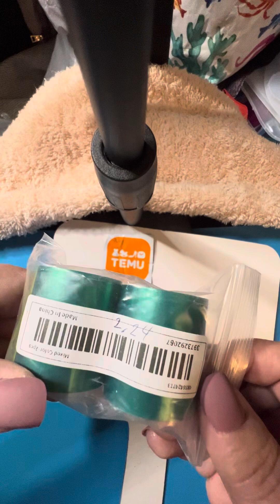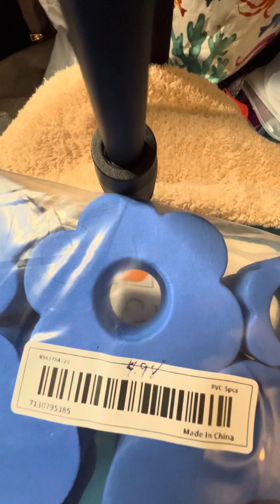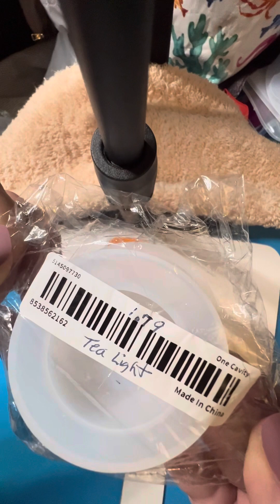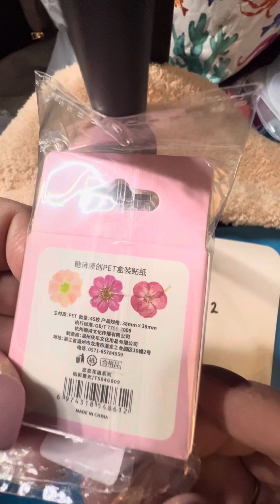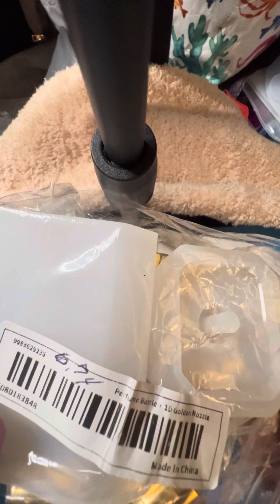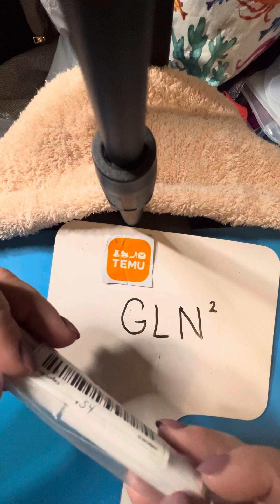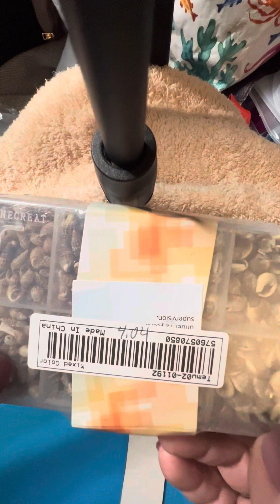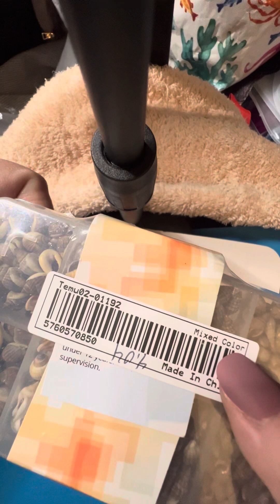GLN Temu haul 2 of many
Craft haul. All Temu items for resin work.